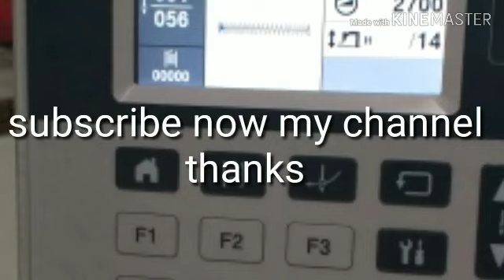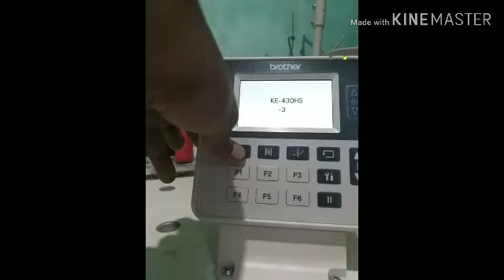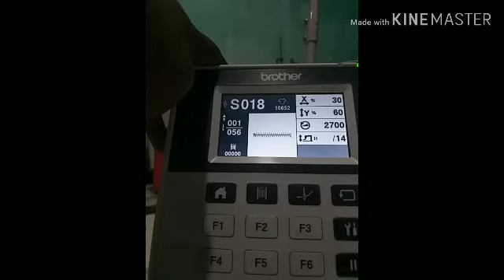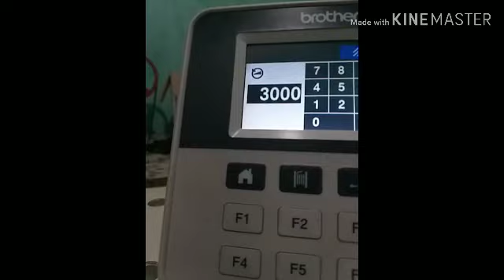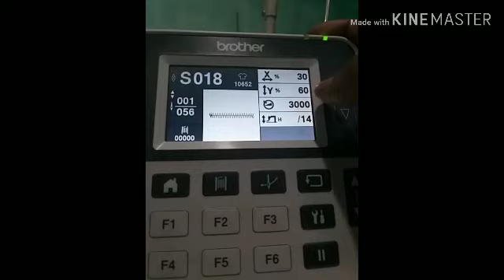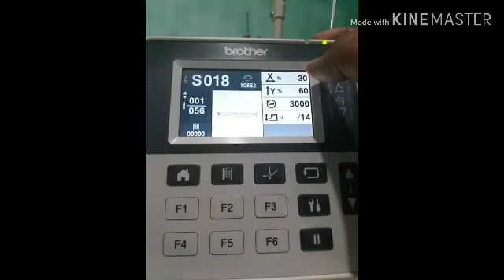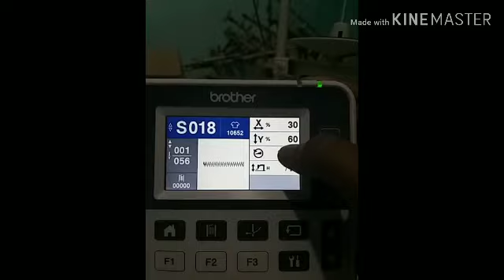নতুন মডেল KE-430HX। speed lok program ভিডিও টা ভাল লাগলে আমার চ্যানেল subscribe করুন